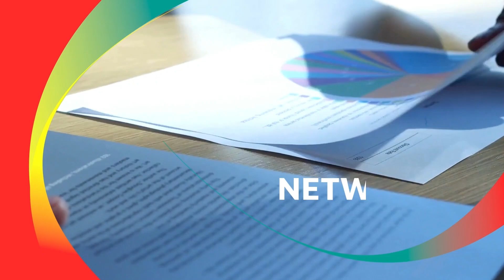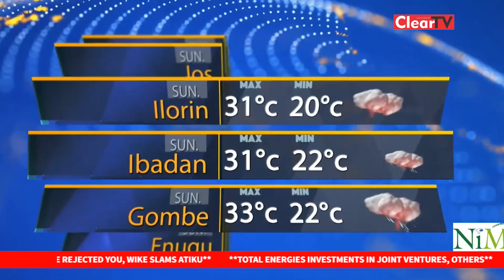Weather Report For Today | Sun. October 20, 2024